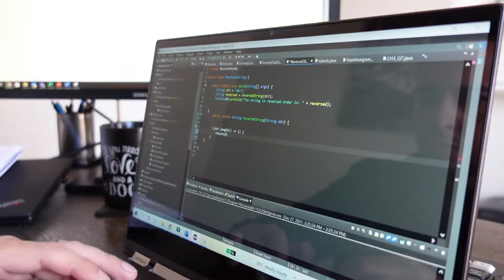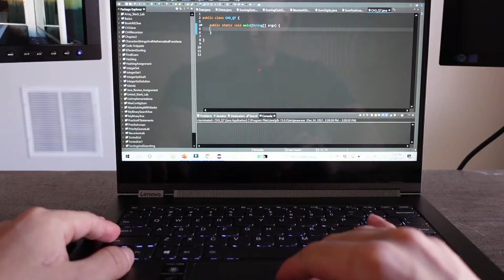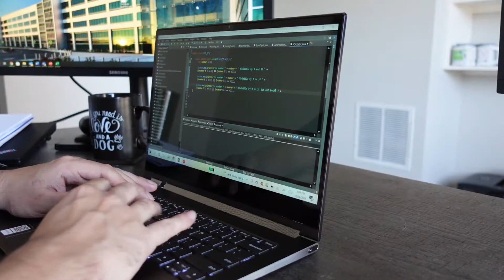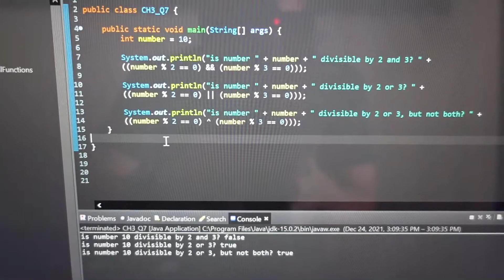Computer Science Student Day in the Life - Computer Science Masters Degree Online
In this video, I take you through a day in the life of a computer science student. LEARN WITH ME THE ENTIRE WAY! I'm pursuing my computer science masters degree online, and I was initially very hesitant to go back to school for computer science because my experience with programming was nearly non-existent. I kept asking over and over again, should I get a computer science degree? JOIN ME ON MY JOURNEY WHERE I WILL CONSISTENTLY UPDATE YOU ON PROGRESS. I will share the main topics and concepts that are emphasized in each course in real time. I hope that this can be beneficial to anyone who's thinking about going to school for a computer science degree and to anyone who is pursuing the self-thought route and needs some guidance on where to start and what to learn next. I will share the latest programming resources that I come across and any tips and tricks that make my life easier when it comes to learning computer science disciplines.